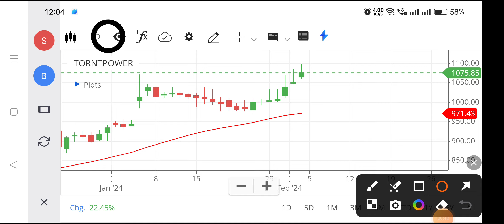Torrent power share news | Torrent power share price | Torrent power share latest news,